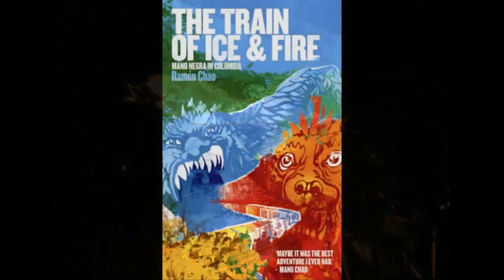Marijuana Cakes - Ramón Chao (Un tren de hielo y fuego)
Doy una pitada (una seca se dice cuando hablamos de ganja) y cuando largo el humo lo largo hacia el cielo (a ver si le llega un poco), y lo hago en honor a este viejo lindo responsable de traernos a ManuChao al mundo.

RamónChao, periodista, escritor, dueño de medios, amigo de Gabriel García Márquez, entre otras cosas. Las cartas que se mandaban con dicho escritor (el de 100 años de soledad, la novela de realismo mágico mayormente leída en el mundo) están algún lugar de la página oficial del Man Up que es manuchao.net Como eran amigos Ramón le decía 'para el Gabo'. Yo recuerdo haberlas impreso y habrelas leido en 2008. Todavía las tengo acumuladas por ahí.

Recomiendo intentar encontrar el libro 'Un tren de hielo y fuego' de Ramón Chao donde relata en primera persona del singular lo que fue aquél alucinógeno, claroscuro y sacrificado viaje. Si no está en librerías o Ibooks seguro anda dando vuelta en la red en algún PDF. Pero segurísimo eh.

Aquél acto simple pero revolucionario que ideó Manu de rearmar un tren, y de ese modo enseñarnos a enfrentar al negocio de los motores que arruinan nuestros pulmones y arruinan la capa de ozono, así como con ese acto simbólico enfrentó a las compañías auronáticas que siguen queriendo tener el monopolio del transporte junto con los Moyano de la vida.

Pero esperen... ya se vienen ¡el litio y los motores eléctricos! que, la verdá, si investigamos un poco ¡no son ninguna solución! Esperemos que toda esa tecnología avance y desplace al uso del petróleo, para dejar de tener una base de China permitida y puesta acá por el kirchnerismo..
¡China! que tiene una concesión por 30 años creo para extraer ese recurso de nuestro suelo, es decir, para saquearnos durante todo ese tiempo. Ni hablar que con sus barcos pesqueros depredan toda nuestra frontera marítima (Ahí tenés que actuar vos príncipe de Petra, ministro de... Sí si, de esos temas justamente te ocupás; de defender la soberanía nacional, tanto por mar como por cielo como por tierra, y deberías estar en la "defensa" de todo el oro negro q nos saca una superpotencia asiática que ¡instaló una base en nuestro territorio!
O sea, tenés laburo, no es joda lo tuyo)